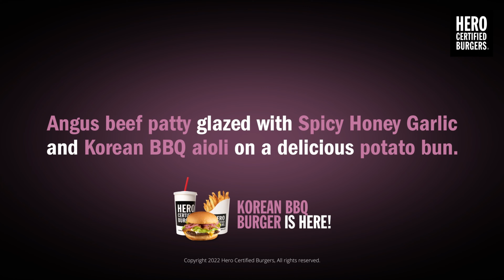Korean BBQ Burger Combo | Hero Certified Burgers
Download our Hero App and receive $5 on your order when you join our Loyalty Program.
Get your Korean BBQ Burger Combo now!

Follow for more delicious content at